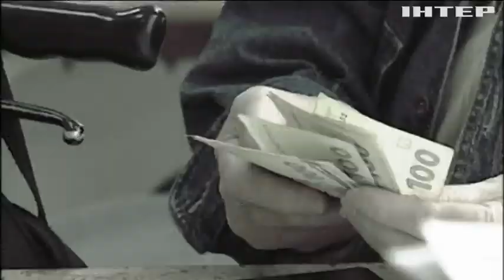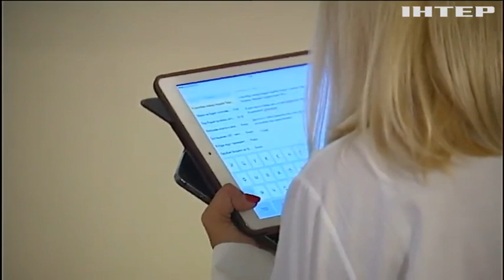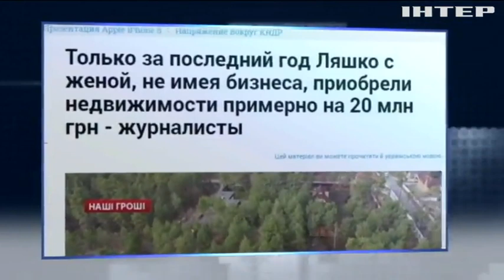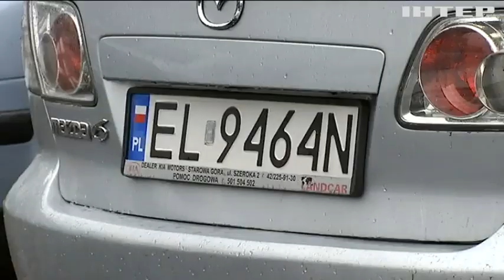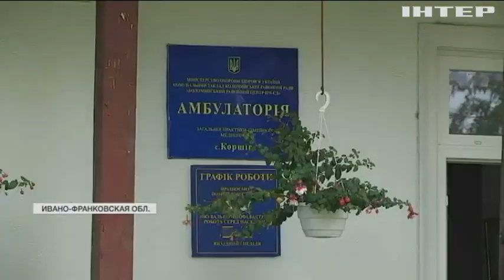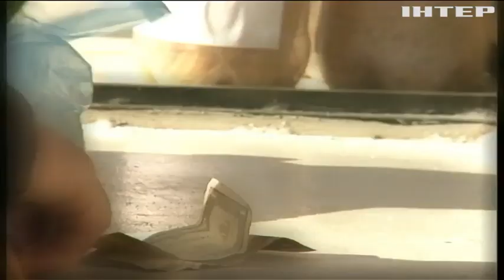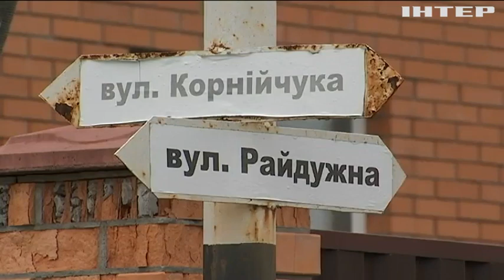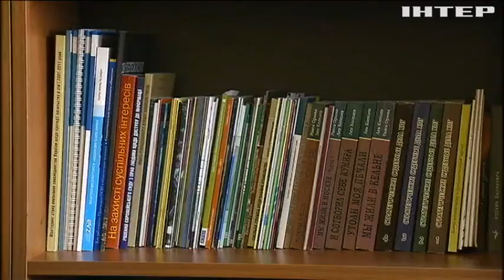Подробности недели, выпуск за 8 сентября 2017 года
Смотрите в этом выпуске: Миротворческая головоломка. Удастся ли украинским дипломатам переиграть российских в ООН? Протестные клаксоны. Смогли ли владельцы евроавтомобилей загнать власть в тупик, и как чиновники могут ответить за блокаду правительственного квартала?